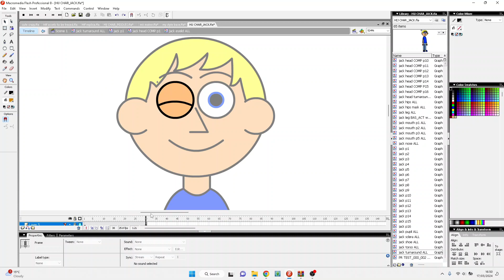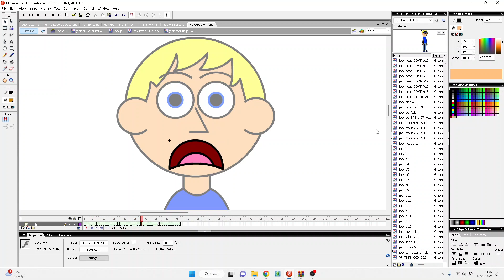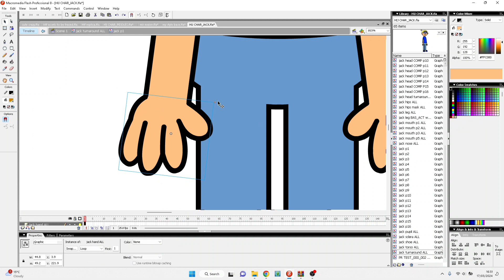An overview of my rig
Hey there, fellow Flash animators! I'm here to show you my rig for my "Hey, It's Jack!" series. I'll showcase all the assets I made for my rig so far.